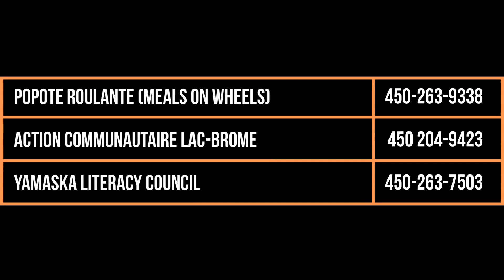Learn what services are available in English for 50+ in Brome-Missisquoi